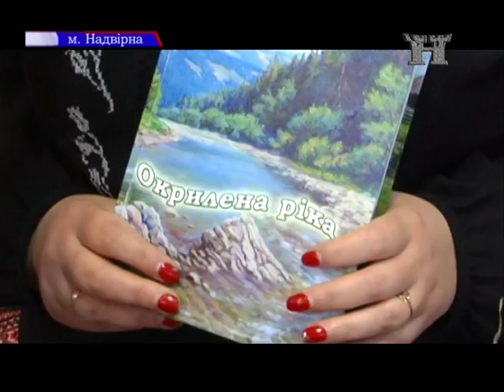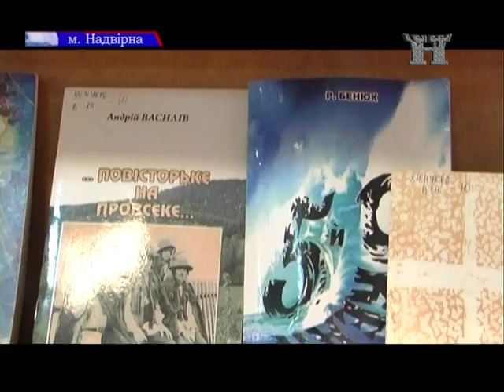Окрилена ріка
"Окрилена ріка". Під такою назвою до 30-річчя з часу заснування літературної студії "Бистрінь" імені Нестора Чира вийшла сьома антологія. У неділю, 18-го березня, відбудеться презентація нової книги авторів Надвірнянського району та Яремчанщини. Про літературно-мистецьку імпрезу, яка чекає на всіх шанувальників поезії, прози, драматургії та пісні, - у наступному сюжеті.